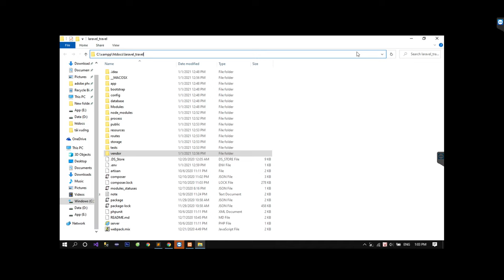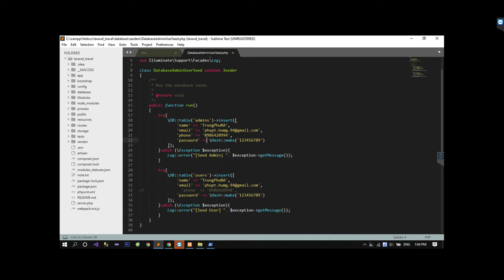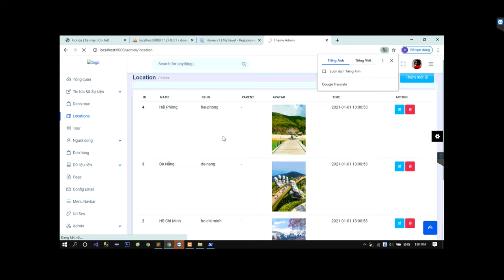Support đồ án - Run project website du lịch